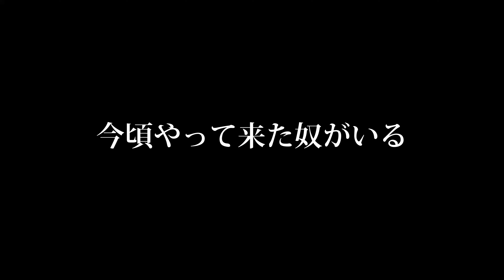「懐く猫一番星見ながら来るといいことがあるかもね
寿動静：本日雨天で不在